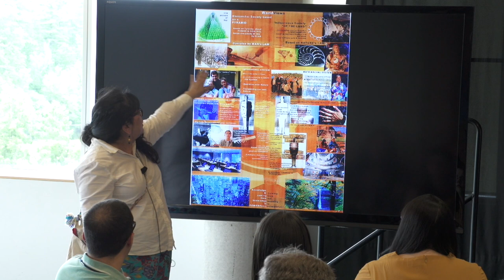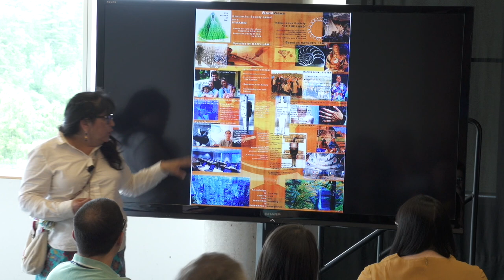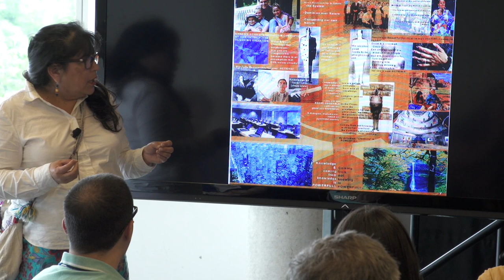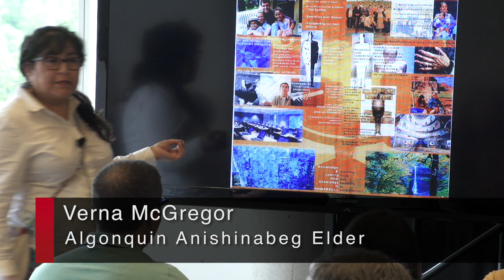CUIERIP 2017 Fri Morning Session Part 2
Presentation  & Teaching by Elders